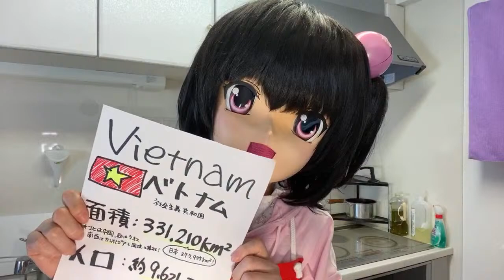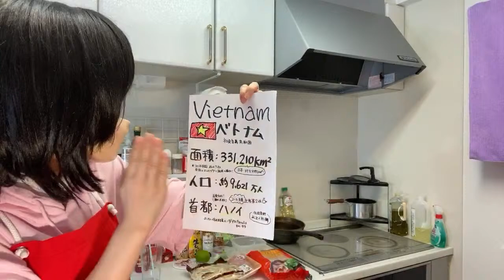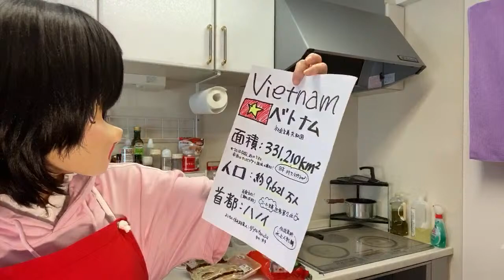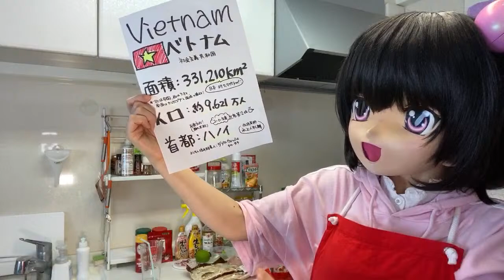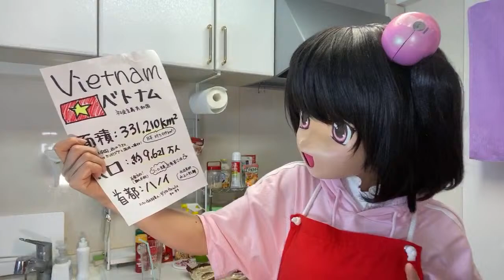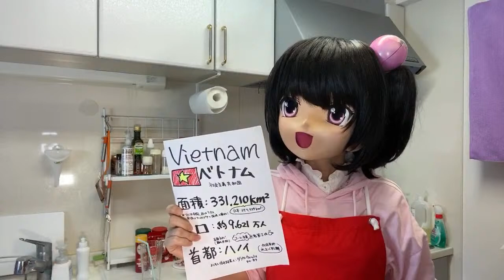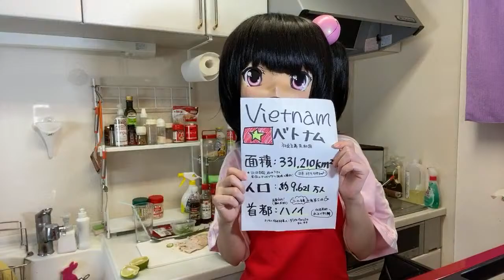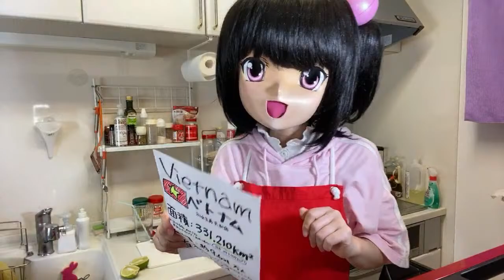【料理＆たべる】Vietnam フォーphoできるかな？【 Momochi Minami】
もっちわー！
世界初アニメちっくアイドル、アニソンDJ、リアルVtuberの桃知みなみだもっち！